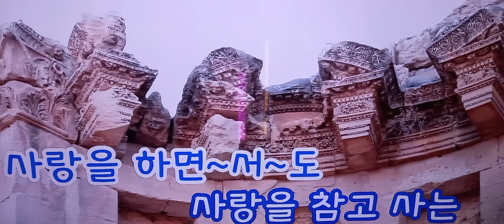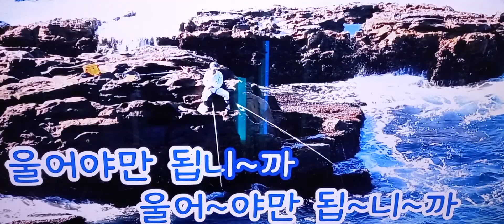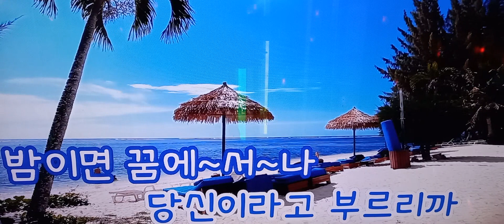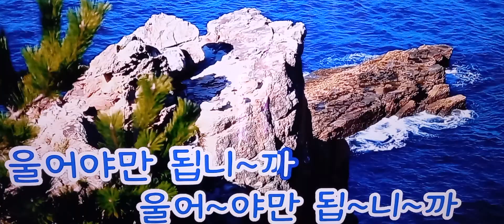님이라 부르리까(가수 나폴레옹 본드)